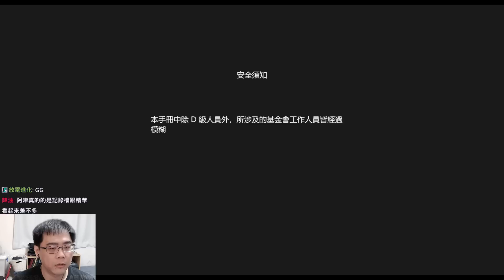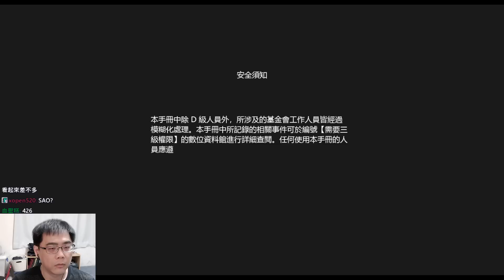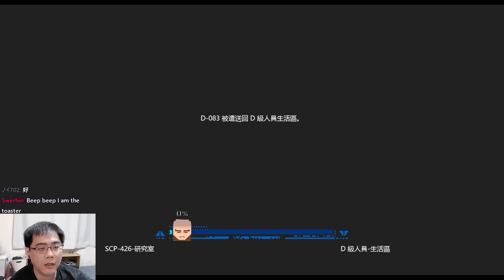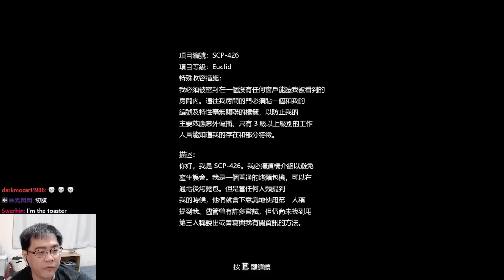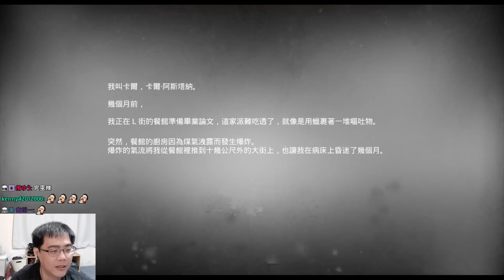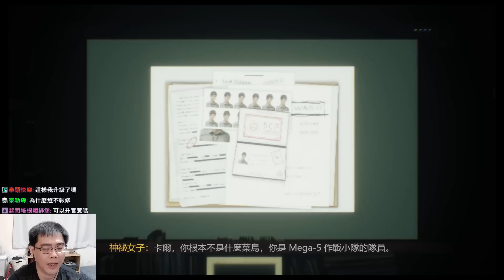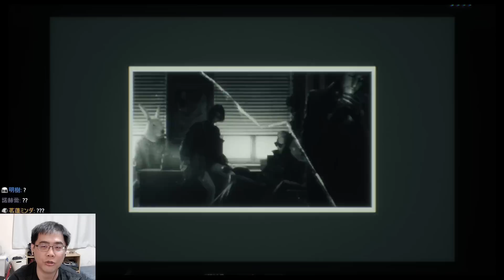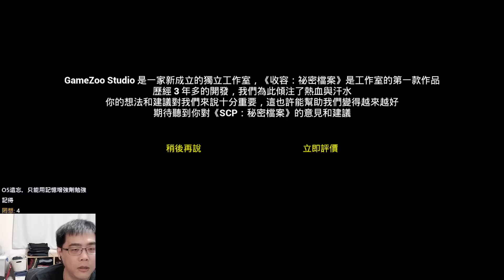我是一台烤麵包機《SCP: 秘密檔案 結局: scp426》I am a Toaster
steam恐怖懸疑遊戲，SCP: Secret Files是一系列超自然事件集合，你作為雷蒙德·哈姆博士的助理研究員加入基金會上班。喜歡影片就按個讚！